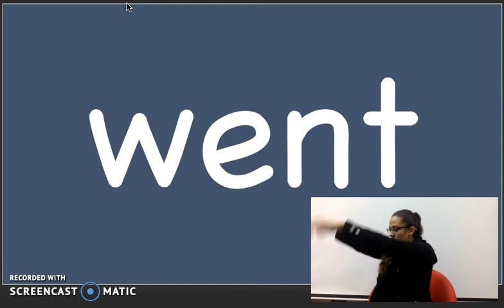"went" Sight Word Song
The "went" sight word song by Heidi Butkus on her Sing & Spell Sight Words album.